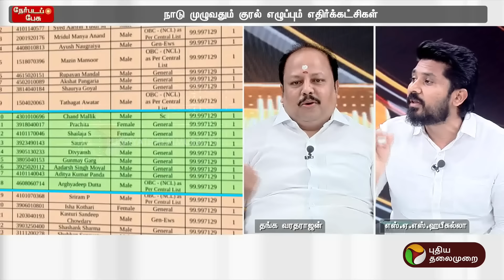"ரெண்டு முக்கிய விஷயம்.. எல்லாரும் அதை பேச மறுக்கிறார்கள்" - எஸ்.ஏ.எஸ். ஹபீசுல்லா | PTT